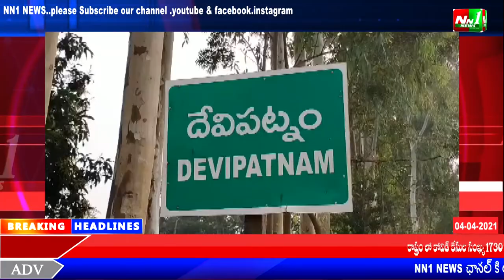తూర్పుగోదావరి జిల్లా.దేవిపట్నం మండలంలో ఇంటింటికి MPTC. ZPTC ఎన్నికల ప్రచారం.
తూర్పుగోదావరి జిల్లా.దేవిపట్నం మండలం శరభవరం,ఇందుకూరు,దేవారం,
ఇందుకూరుపేటలో ఎంపీటీసీ జెడ్పీటీసీ ఇంటింటికి ఎన్నికల ప్రచారం.